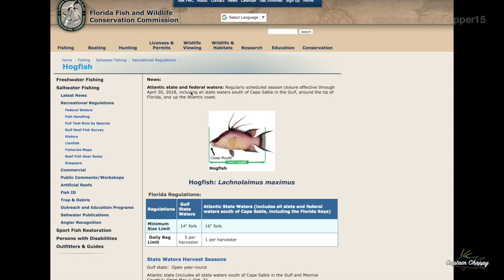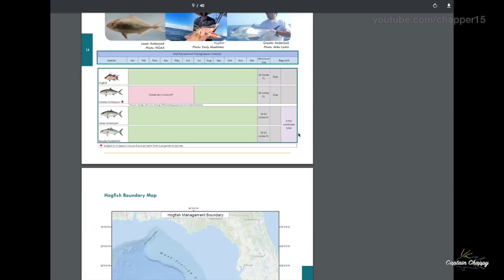How to catch Hogfish 101 - pt. 1 Introduction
A series of videos dedicated to catching hogfish on hook and line.  Feel free to post questions and let me know what you want to see.